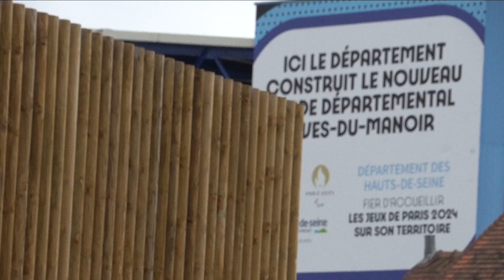100 days away from Olympics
100 days away from 2024 Paris Olympics -- 04/17/24